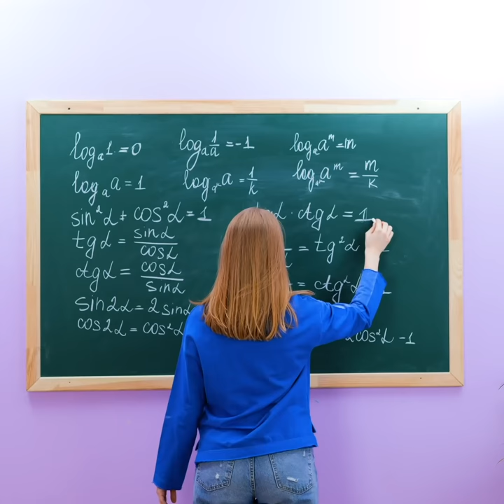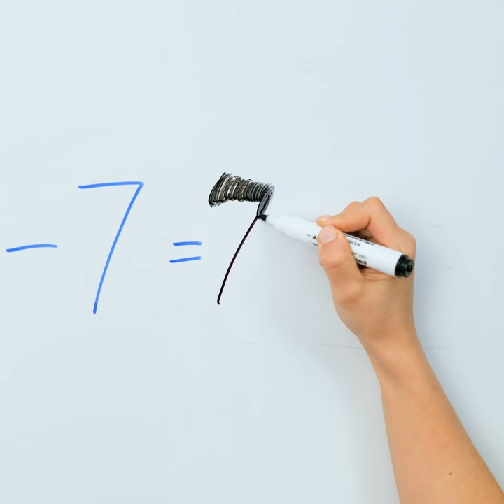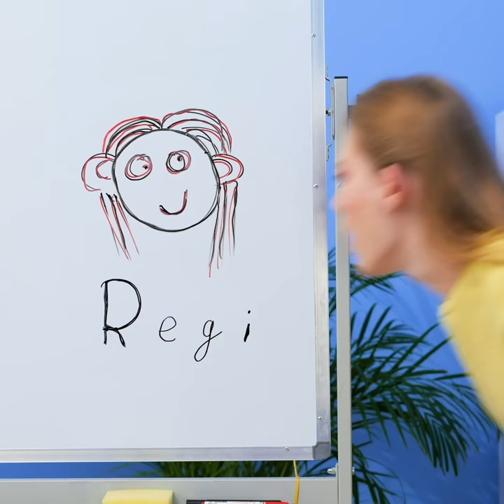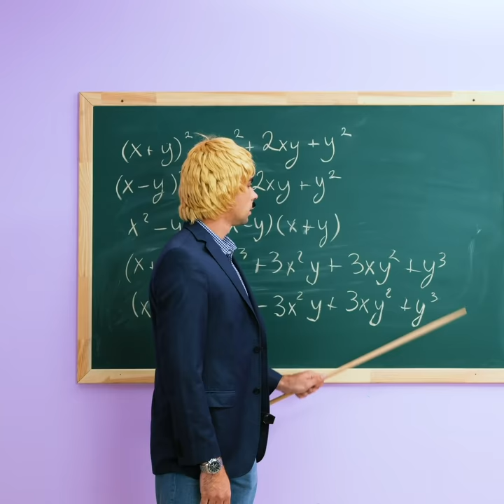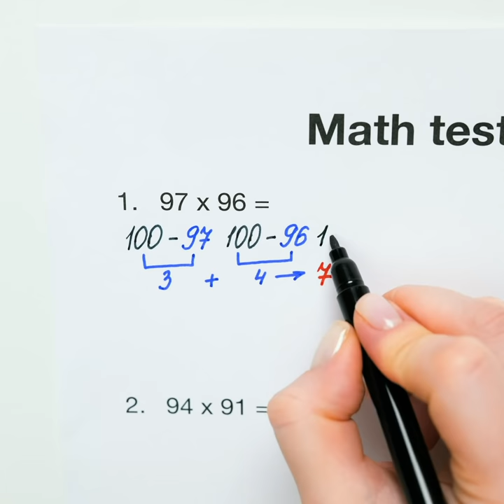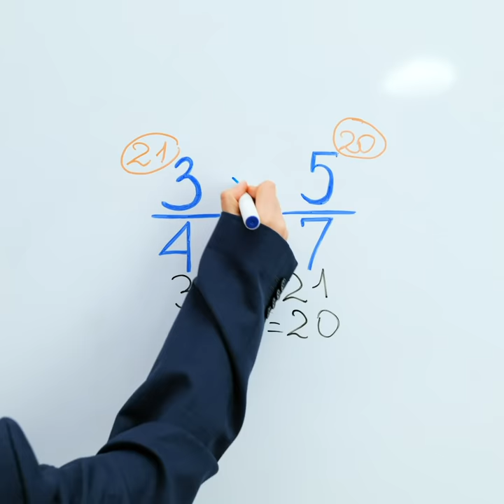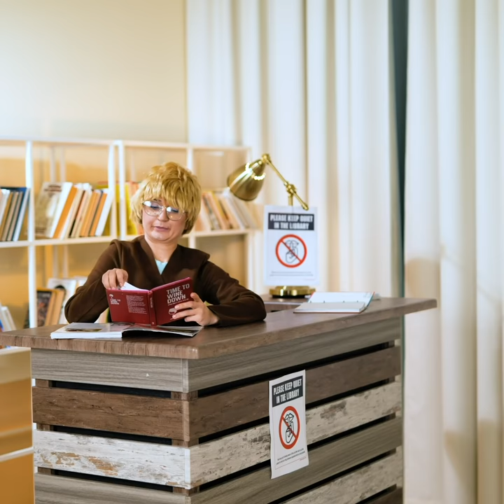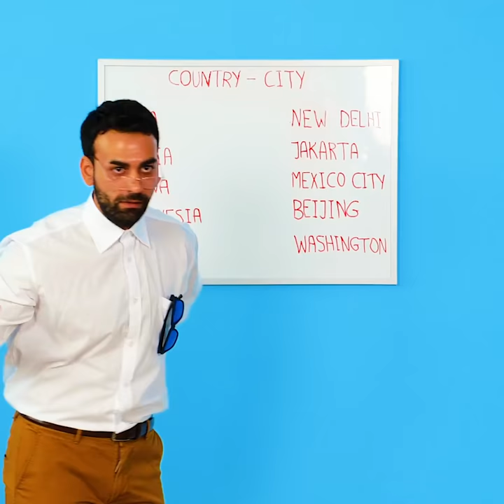HOW TO SURVIVE SCHOOL || Smart Hacks And Relatable Situations At School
TIMESTAMPS:
00:04 Smart school hacks
00:19 How to hide your phone
03:10 How to skip school
04:32 Useful math tricks